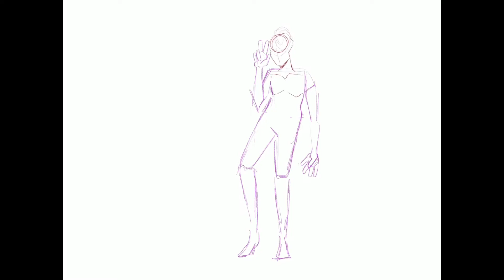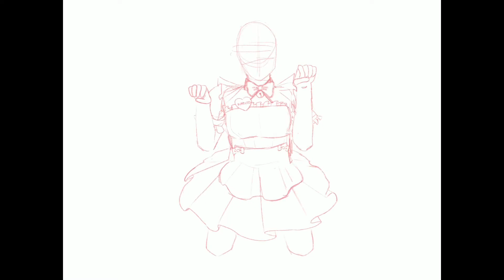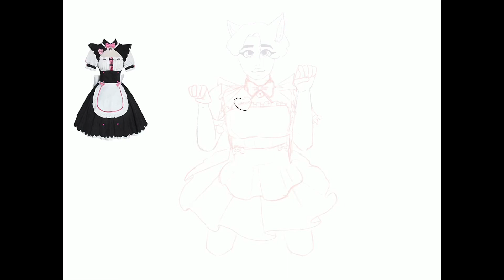BNHA OC Speedpaint - Fuyuki Kazuto (again)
i hated his last design so i redid it :) also it was a lil short so i added a recording of another drawing of him

edit: i saw a callout post on tik tok that included a shot of an anime figure in the maid outfit i drew kaz wearing in the second clip, & i did some research & found out this outfit is from a lolicon game. i had no idea, & just found the outfit when i googled "maid costume" & thought it was cute bc of the pink accents. i hope it should go w/o saying that i don't support that stuff & my drawing of kaz in this outfit is not an endorsement of that kind of content. if anyone thinks this disclaimer isn't enough, i'll take the video down altogether.